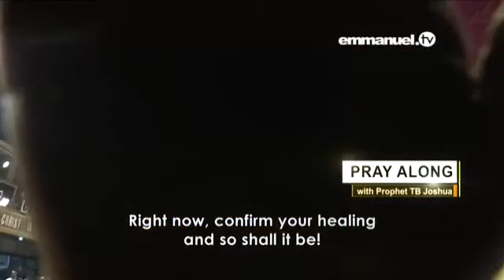THE RIGHT HAND OF GOD IS POWERFULL”PROPHET TB JOSHUA PRAY WITH THE GREAT PROPHET TB JOSHUA.